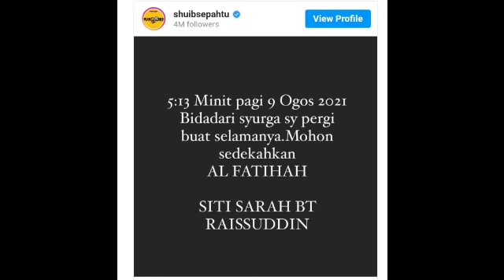BARU DITERIMA : SITI MENINGGAL DUNIA